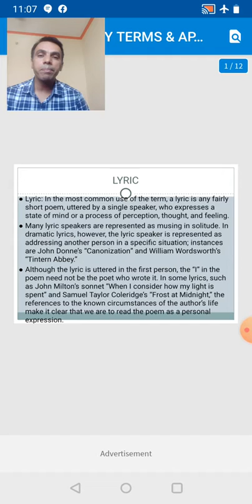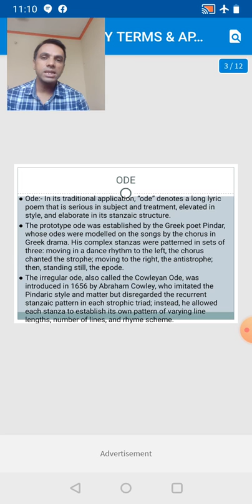Shri Surendra Kumar Meena Assistant Professor in English at Government College, Sagwara